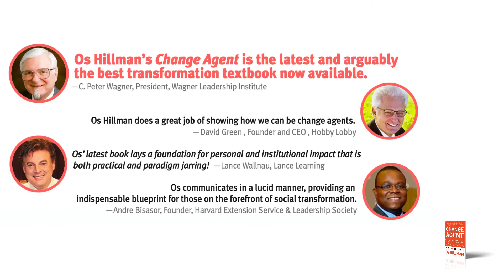Change Agent: Engaging Your Passion to be the one that makes a difference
Book trailer for Os Hillman's best selling book, Change Agent. Book features a chapter each on the 7 cultural spheres that most impact culture - business, government, media, arts and entertainment, family, education and religion.